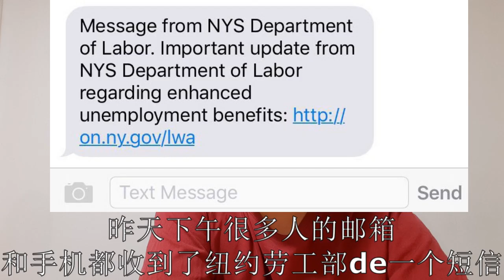纽约劳工部申请了资金就等通过通过后可领每周$300+$100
有朋友收到纽约劳工部的短信，劳工部表示已经申请了资金，现在就等通过，请大家继续认证。通过后会一次性收到数周的失业补助。